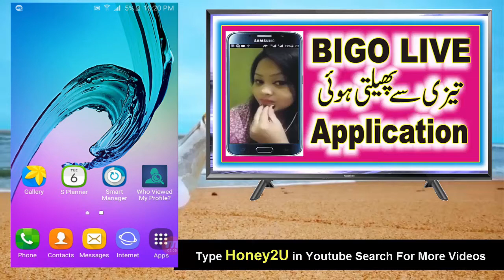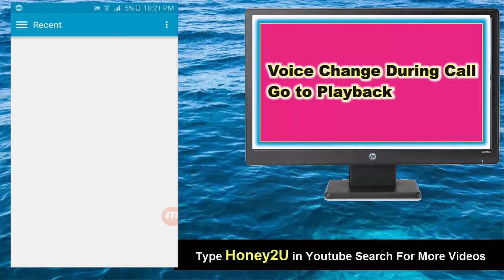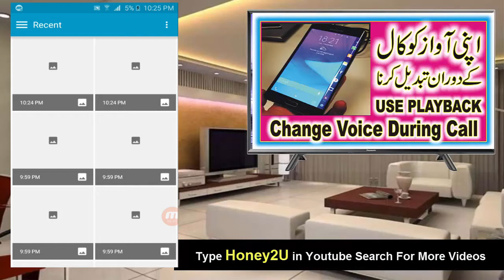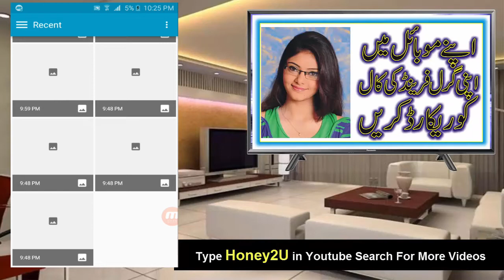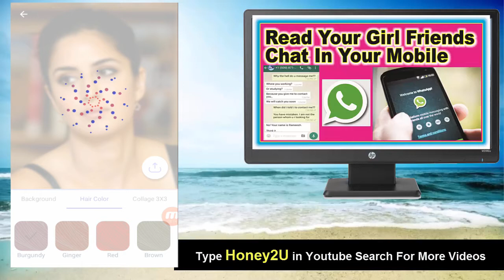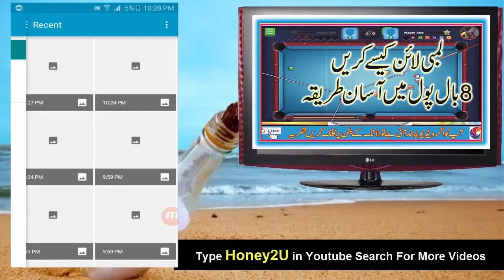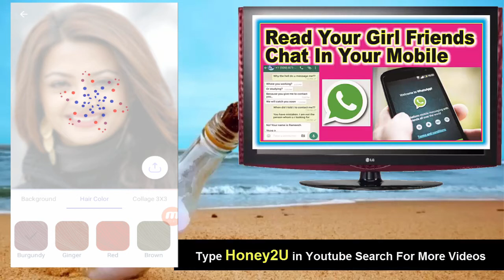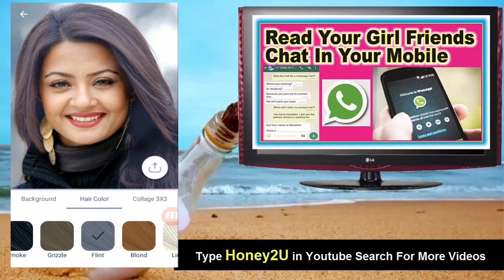Automatic Photo Editor | Make Your Picture Beautiful Like DSLR In Mobile | DSLR Effect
Wonderful Video About Photo Like Professional. Change Background with One Click. Amazing App about changing Background of Hair Color Style of Any Picture Which You have captured from any Camera Make your picture like DSLR captured and change Skin Color Also.

If You Want to Download APK file for Your Mobile Then You can Click on this Link

More Videos Click these links